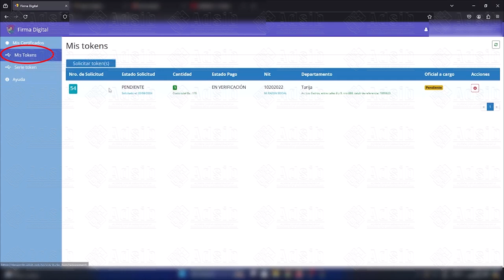CANCELAR SOLICITUD DE TOKEN - FIRMA DIGITAL ADSIB